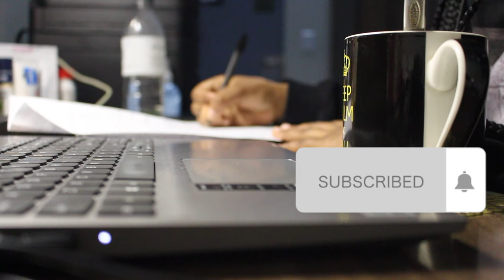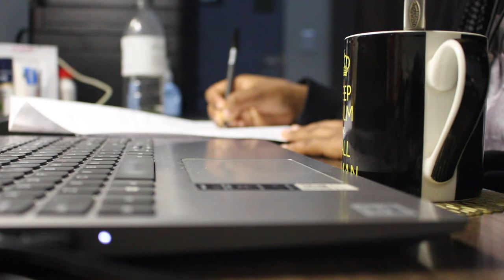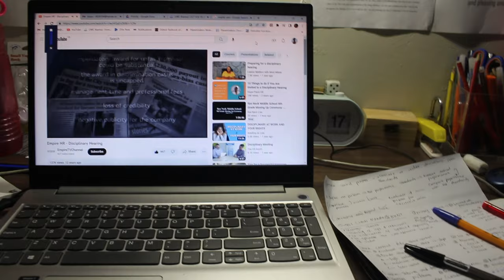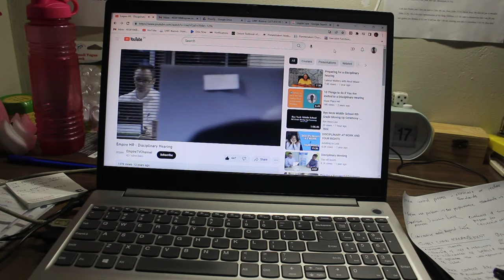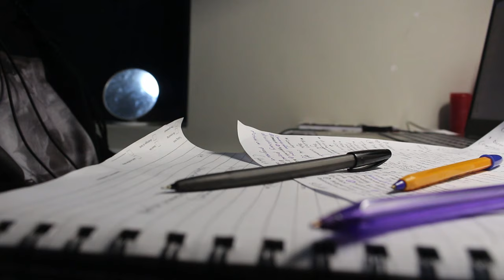REAL TIME STUDY WITH ME 2023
Let's save the semester together  ❤️‍🔥enjoy ❤️‍🔥